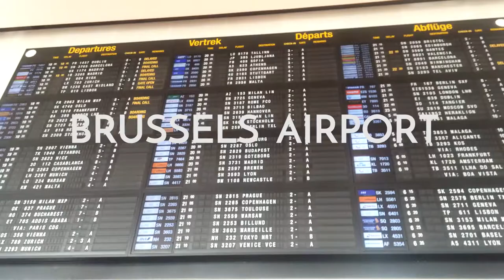Brussels waffles and dirty plane windows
Beautiful Brussels with delicious waffles made me to think to visit this gorgeous places more often.
On this video you will see my point of view to the city.